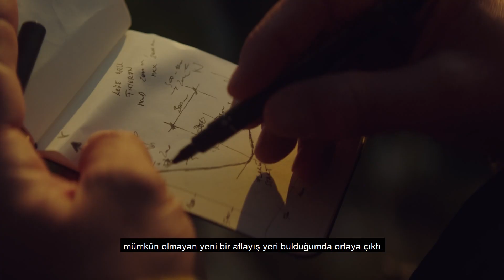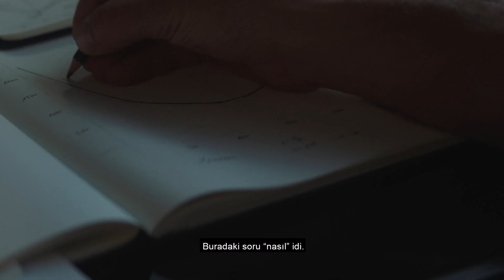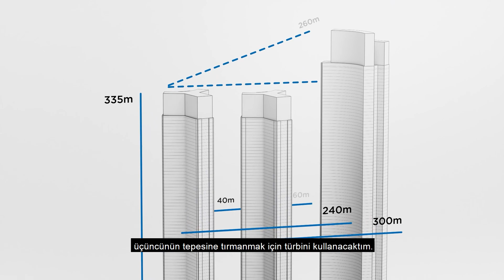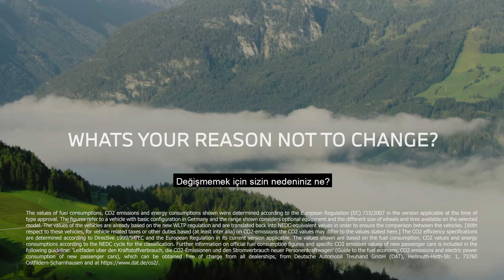Elektrikli Wingsuit. Bölüm 2.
BMW Elektrikli Wingsuit hakkında daha fazla bilgi için linke tıklayın.